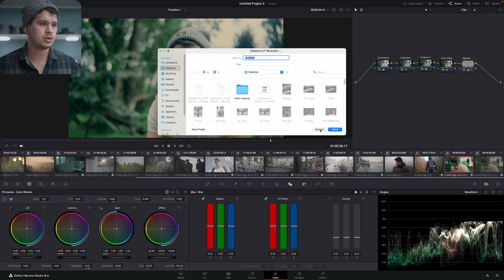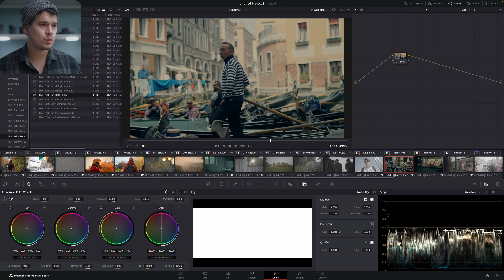How To Create LUTs In DaVinci Resolve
In this tutorial I explain how to create, export or save your color grading edits as LUTs in DaVinci Resolve.

🎁 Find this Preset and LUT in the Edit-Like Preset Pack V4 and LUT Pack (in case you want to support me)

🎁 My online preset and LUT shop (in case you want to support me)

📸 My gear:
○ My Main Camera
○ My Backup Camera
○ My Wide-angle lens
○ My Standard Prime lens
○ My Standard Zoom lens
○ My Telephoto lens
○ My VND Mist Filters
○ Mavic Air 2